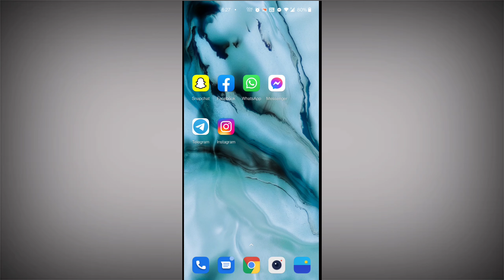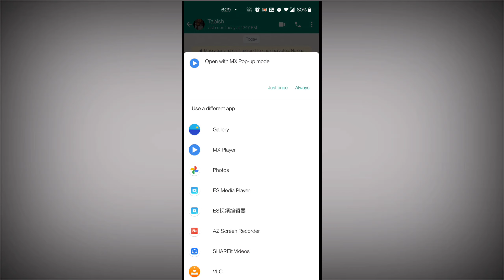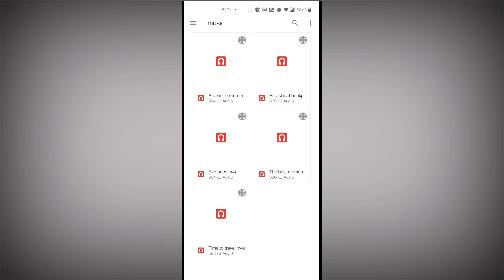WhatsApp me document se photo and video kaise send Kare | How to send photo in whatsapp document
cover topic
1 ) WhatsApp me document se photo and video kaise send Kare
2 ) How to send photo in whatsapp document
3 ) how to send pic whatsapp document
4 ) how to hd photo send whatsapp document
5 ) how to full hd photo whatsapp document
6 ) how to send hd pic whatsapp document